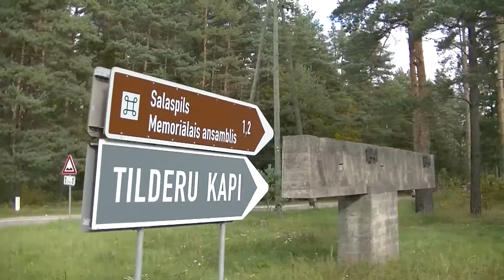дорога к Саласпилсскому мемориалу 28 9 2014